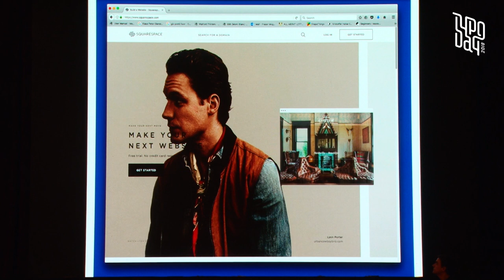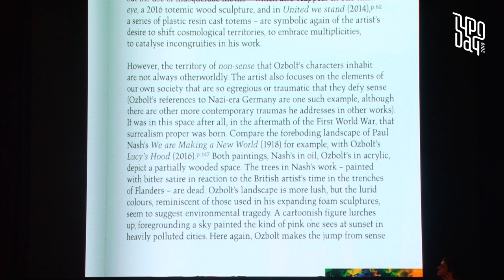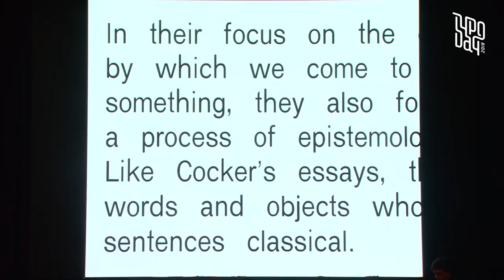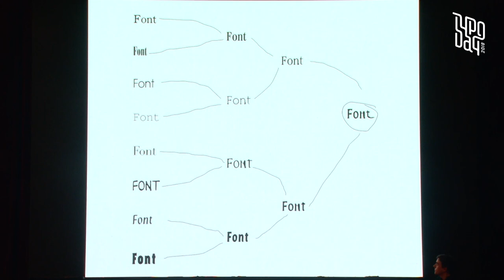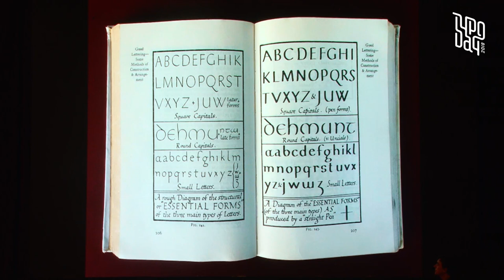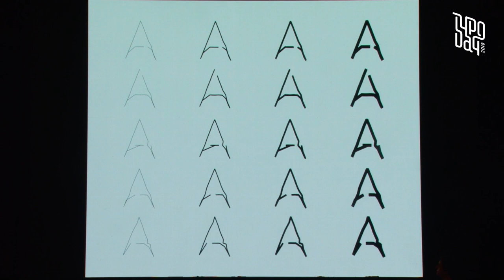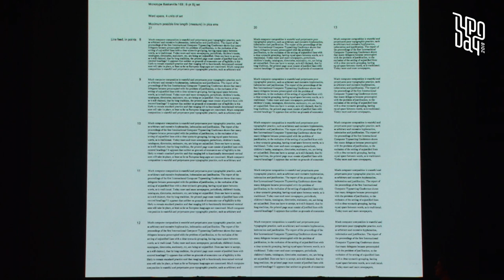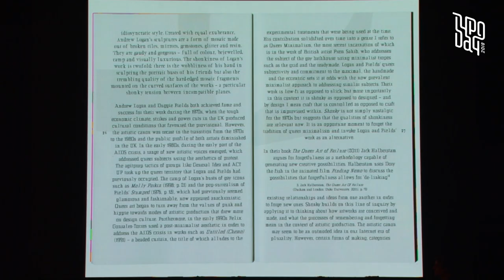A Knowing Wrongness by Fraser Muggeridge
This paper was presented during the conference on Typography Day 2018 hosted by Sir J J Institute of Applied Art, Mumbai. Fraser Muggeridge is a Director of Fraser Muggeridge studio/teacher at the Department of Typography, Univesity of Reading, UK (N/A). This presentation focuses on research into the approach, method, and outcomes of a typographic designer. This will help in knowing the wrongness of typographical experiments and print processes that lead to new forms within the typographic practice.